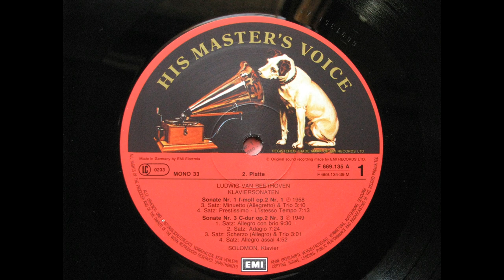Solomon - Beethoven : Piano Sonata No.3 Op.2 - 3 (1949)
Cutner Solomon (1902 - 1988) British pianist.
I. Allegro con brio (0:00)
II. Adagio  (9:42)
III. Scherzo( Allegro) - Trio (17:13)
IV. Allegro assai  (20:20)

from EMI record / F 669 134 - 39 M